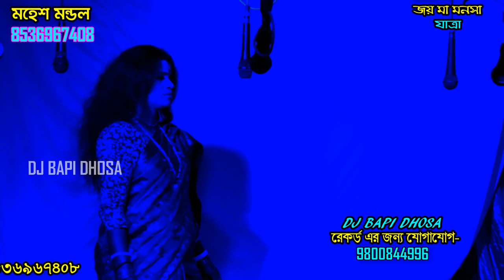বানিজ্য যাবে বলে বরন দেখুন//বিনাপানী রাজলক্ষ্মী অপেরা//gajon dj bapi